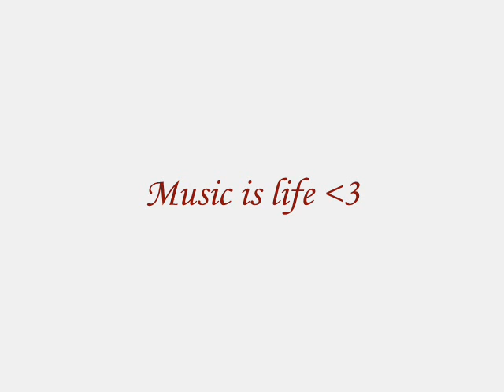Drawing Tom Kaulitz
Dessin de Tom Kaulitz by EmmA.
TokioHotel.